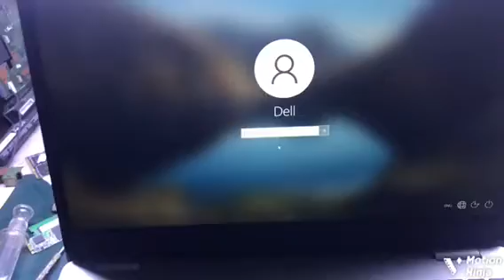Dell 11Gen(Water Damage Error)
Good Sequence Amazing 11Gen